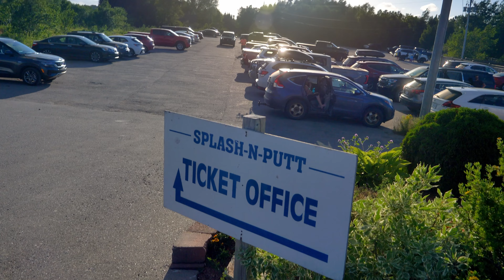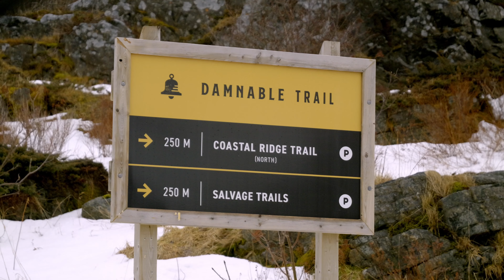Newfoundland’s Eastport Peninsula is DEADLY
I used to look forward to our annual family trip to Splash n' Putt more than anything. The waterpark has hung on through some difficult times over the years, and on a nice summer day there is still no place I'd rather go to have some fun.

I also really liked staying at the little motel/cabins in Traytown (they're still there!)

As an adult my appreciation for places like Salvage and Eastport has grown too. Basically, the region that is made up of Terra Nova National Park, Eastport peninsula, and the towns around Glovertown is one of Newfoundland's most popular getaway spots for Newfoubdnlanders. At least it is for townies.

Do you have a video idea or a question about Newfoundland and Labrador? Drop it in the comments! I check them regularly, and if I don't have an answer for you, maybe someone else will chime in!